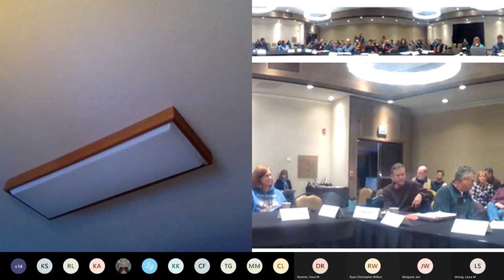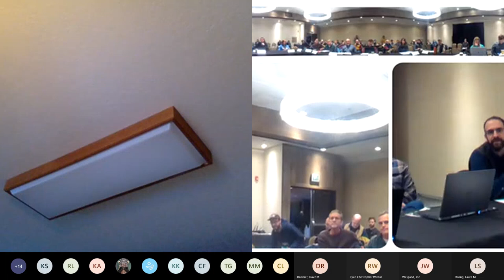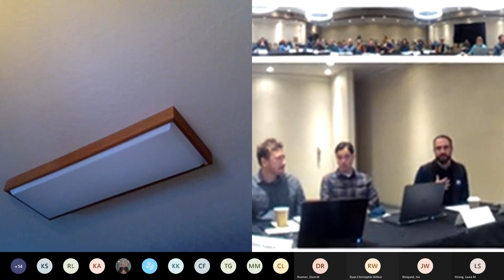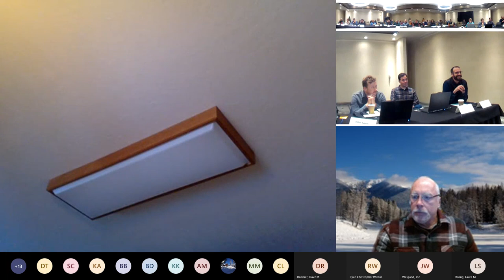Part 4 NCDE Fall Meeting 20221202 080046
IGBC NCDE Fall Meeting, December 2, 2022, Missoula MT see agenda